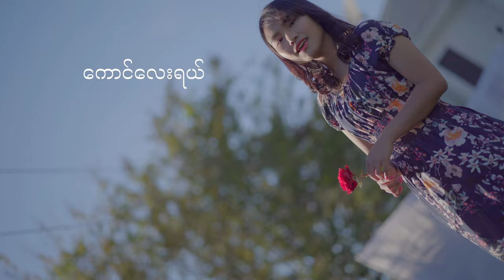ကောင်လေး (Official Music Video )Composer ျမတ္ေတးခိုင္ Singer ႏြယ္မိုးေအး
ျမတ္ေတးခိုင္